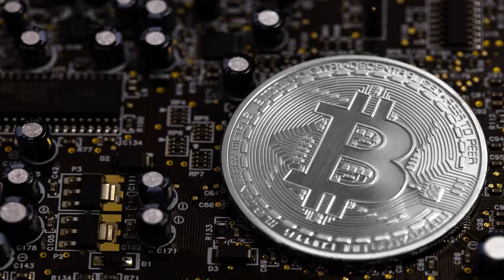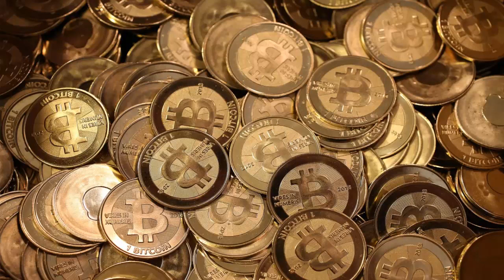AI uses bitcoin trail to find and help sex trafficking victims